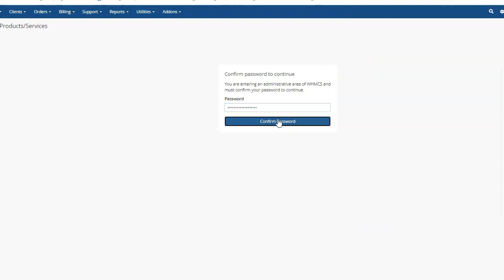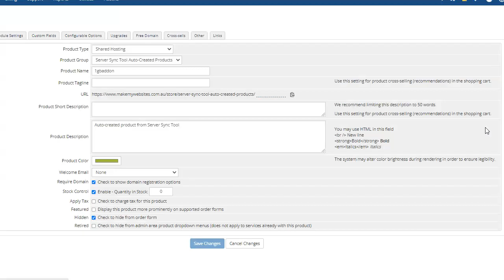applying tax on whmcs product services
I try to apply tax on whmcs products but the save button does not work any one please advise